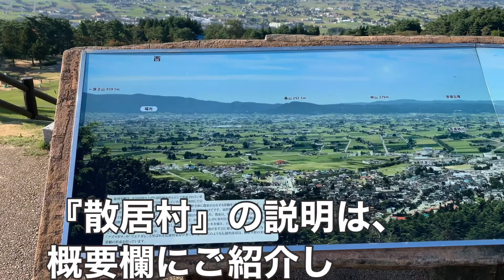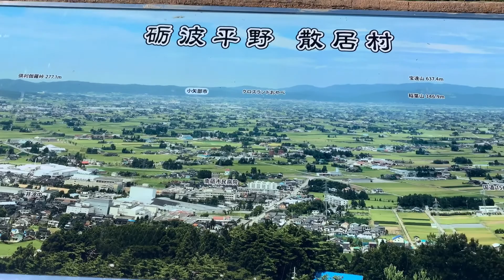【田舎暮らし】絶景❣️閑乗寺キャンプ場の展望台からの眺め【富山県南砺市井波】『散居村』ってどんな景色？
いつもご覧頂いてありがとうございます😊

田舎移住のウソ・ホント🌟
築150年の古民家を買っちゃった❣️なつみんです🌻
Uso Honto from the countryside
I bought an old private house 150 years old ❣️ I am Natsumin 🌻

今回の動画は、富山県南砺市（なんと）市にあるキャンプ場から見た絶景をお届けします。

南砺市にはいくつもキャンプ場があり、キャンパーの方が集まります。
キャンプが好き過ぎて、南砺市に移住して来たと言う強者（ツワモノ）もいます（笑）

その強者が管理人さんをしているのがここ、
井波にある閑乗寺キャンプ場で、
彼は毎日ここからの様子やキャンプ飯をInstagramで紹介しています。

閑乗寺キャンプ場の展望台から見える景色は
どの季節でも美しく、
私の動画でもご紹介しましたが、
春の水田のほんの短い季節には、
美しい夕景を撮る為に多くのカメラマンが訪れます。

3年前に私が富山県南砺（なんと）市に移住したきっかけは、
東海北陸道を走行中に見た
『散居村（さんきょそん）』の景色を見て一目惚れしたからです。

家が密集しておらず、
暴風除けの為に周囲に植えられている屋敷林『かいにょ』に守られながら
静かに暮らせるイメージが瞬時に頭に描かれて、
ここで住もう❣️と決意したのですが、

この『散居村（さんきょそん）』の景色は
全国でも珍しいので伝わりづらく😅

私が愛してやまない美しい景色をご紹介したくて
この動画をアップしました😊

撮影　2020.10.

👇　キャンプしたい❣️と移住された方のInstagram

【田舎移住のウソ・ホント🌟なつみんのプロフィール】
Self-introduction

1965年生まれの55歳
I was born in 1965, 55 years old.

2016年の晩秋のよく晴れた日。
富山県南砺市(なんとし)を走る東海北陸道をドライブしていたところ……
『かいにょ』と呼ばれる屋敷林に囲まれた家に一目惚れ！
こんなところに住みたい❣️❣️と
居てもたってもいられずに、移住しちゃいました♫
A sunny day in late autumn 2016.
Driving on the Tokai Hokuriku Road running in Nanto City, Toyama Prefecture ...
I fell in love with a house surrounded by a mansion forest called "Kainyo"!
I strongly wanted to live in a place like this ❣️❣️, so I couldn't wait for time, so I moved to ♫

2019年には、ついに築150年の古民家を購入❣️
In 2019, we finally bought an old folk house built 150 years ago ❣️

一方で、
2年間の農業研修を終えた夫は2020年から農家をスタート❣️
My husband started farming in 2020 after completing two years of agricultural training ❣️

美しい日常と
長く引き継がれる伝統が今の暮らしに生きている
そんな素敵な南砺市から、リアルな移住生活を発信しています。
From the beautiful city of Nanto where the beautiful everyday life and the tradition that has been passed on for a long time are living in today's life, we are telling you the real life of migrants.

夫と一緒に作業する農業の様子もトキドキお届けします🌻
I sometimes tell about the situation of agriculture working with my husband 🌻

気軽にコメントを頂けると嬉しいです💗

よろしくやちゃー😊　Yoroshikuyacha~😊

なつみんは、次のSNSで発信中🌟
Natsumin is sending on the following SNS 🌟

⬇️移住の先輩たち⬇️ 富山くらし・しごとセンター

★★★なつみんのオススメ動画★★★

【古民家暮らし】家事と散歩と晴れの日ルーティン　洗濯／掃除／昼食／シロップ作り／散歩

テレワーク歴2年目が伝える良い事だらけの働き方｜ 田舎暮らしフリーランス Vlog

ガチの田舎に移住して自給自足生活を目指す　家庭菜園と薪割りと夕飯

裏山を手作りで公園化その２/刈払機で木を伐る/熊手地味作業　By　田舎暮らし古民家暮らし本間ん家

[ガーデニング] スギナの根絶方法！「キャリア28年のプロガーデナーも実践するスギナ対策」

【田舎暮らし】絶景❣️閑定寺キャンプ場の展望台からの眺め【富山県南砺市井波】『散居村』ってどんな景色？